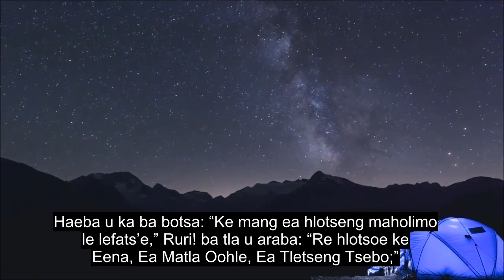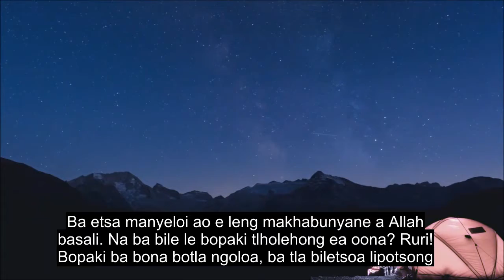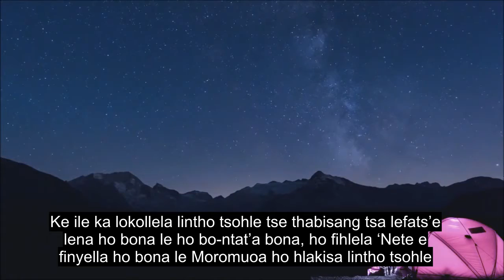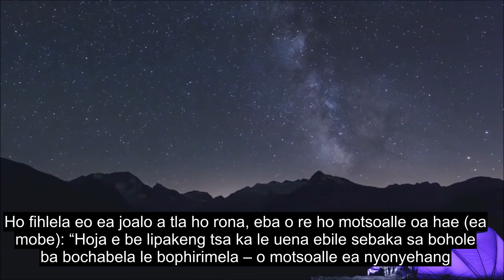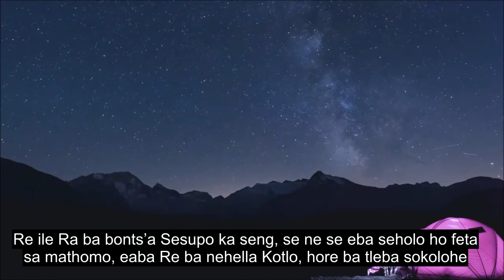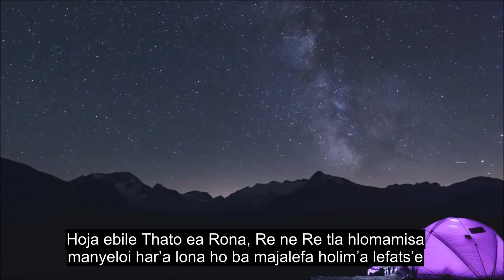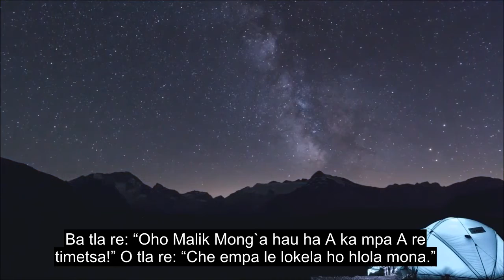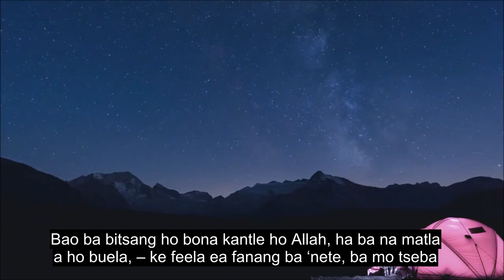Khaolo Ea 43 Mekhabiso Ea Khauta, Polelo E Ntle Ea Quran, Lihlooho Tse 90+ Tsa Puo